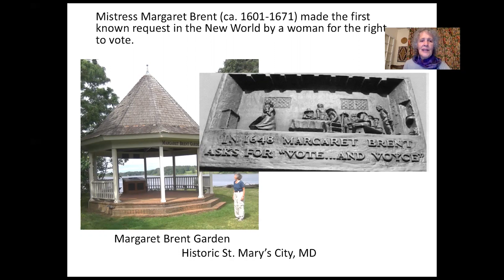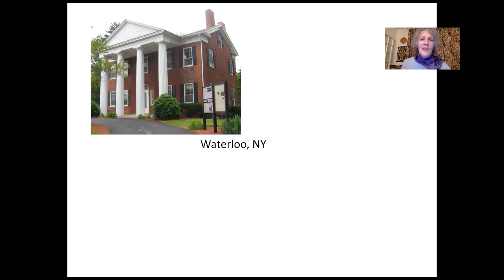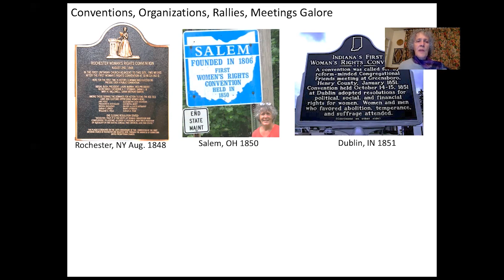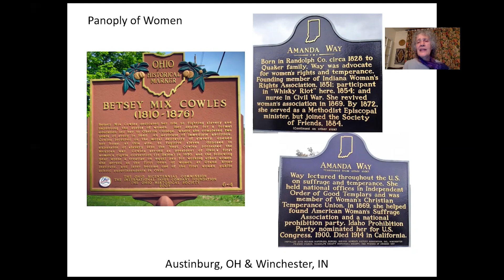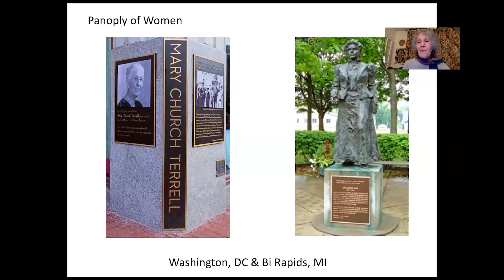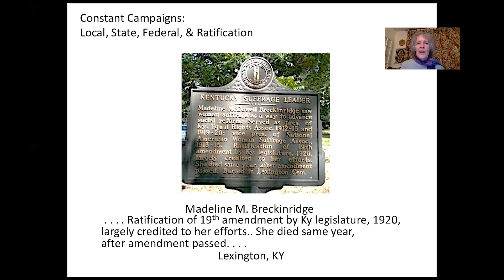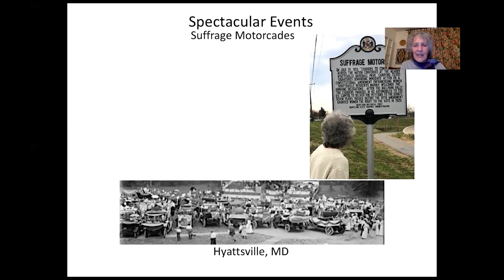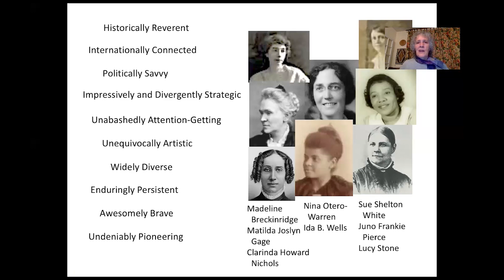On the Trail of Suffrage Landmarks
Penny Colman continues a more than thirty-year quest to visit and photograph landmarks to historic women, in her new book The Vote: Women’s Fierce Fight, Colman traces a chronological, multipronged narrative that interweaves multiple themes: the reordering of women’s roles and rights; suffragists’ resilience, persistence, inventiveness, conflicts, strategies, and tactics; opponents’ duplicity, trickery, betrayal, and brutality; international connections, race, immigration, and class.

The Vote includes headlines and quotes from newspapers across America; select accounts of state woman suffrage amendment referenda campaigns and the campaign for a federal amendment; accounts of known and little known suffragists; and the crucial campaign for ratification that is usually reduced to the telling of the fight in Tennessee.